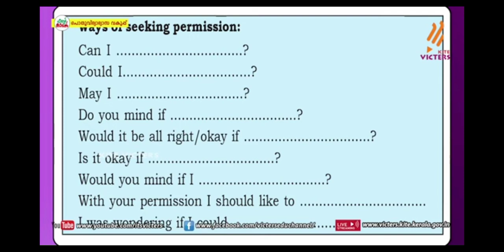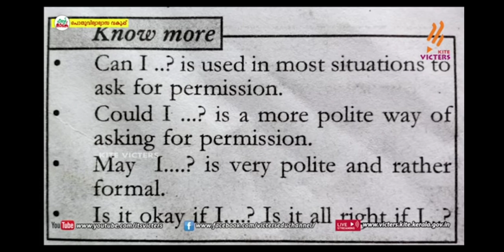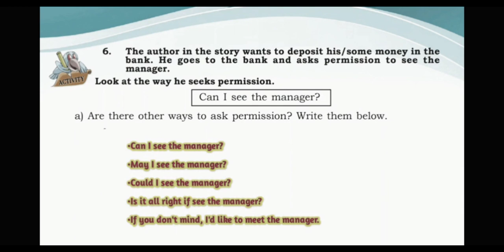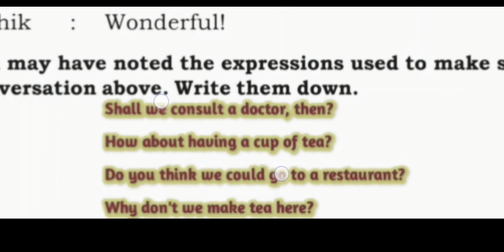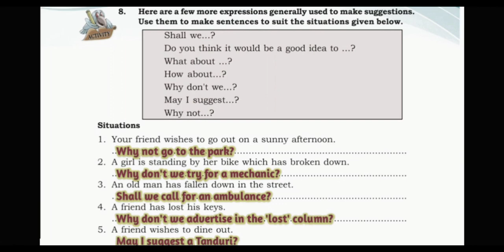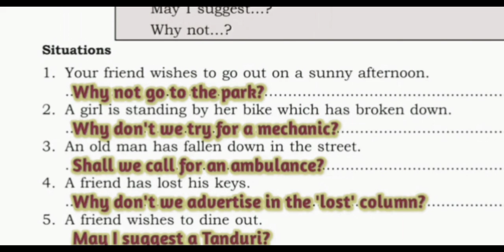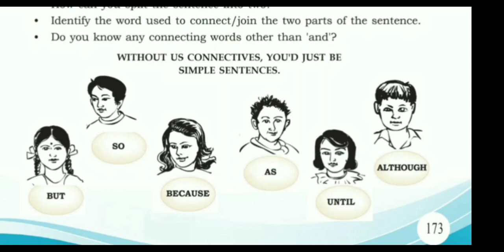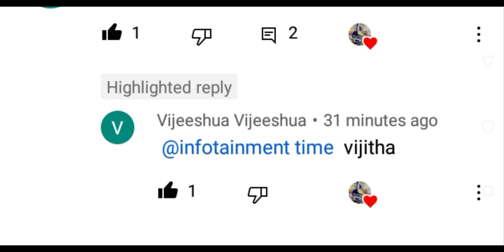connectives , let's , can I could I may I /class 7 english my financial career activities